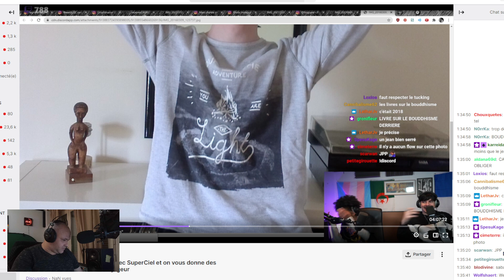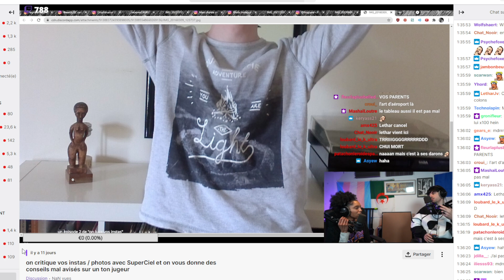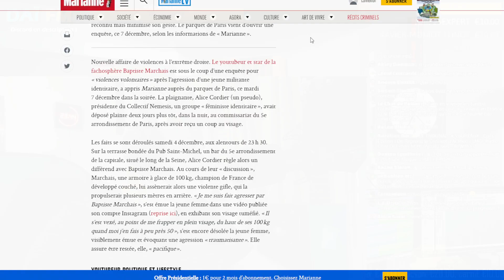DANY CALIGULA & SUPERCIEL, BAPTISTE MARCHAIS & ALICE CORDIER : Dramas EN BREF ! Daï mon ft. ZioClo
Dramas à bâbord comme à tribord cette semaine chez les influenceurs politisés ! On débriefe en compagnie de @ZioCloaPX, expert ès dramas, ce qu'il s'est passé avec Dany Caligula, Superciel puis entre Baptiste Marchais et Alice Cordier, présidente du collectif Nemesis.

SOURCE :
et explication du concept à 29:30

0:00 (bâbord) Dany Caligula et Superciel
7:45 (tribord) Baptiste Marchais et Alice Cordier